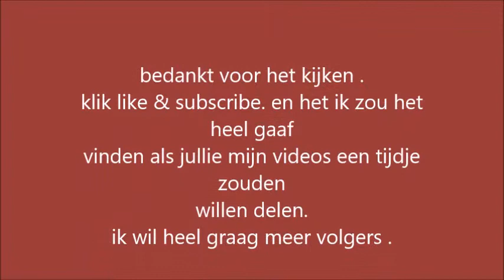vlogmas dag 4 - kalender - werken en niet meer doen.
voorfilmpje - P.Tsjaikovski = Dance of the sugarplum fairy.